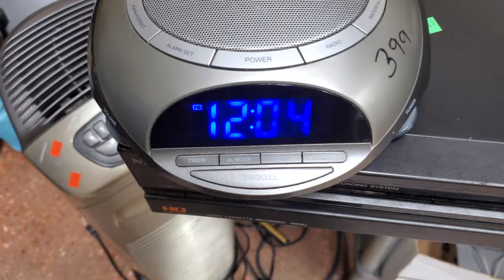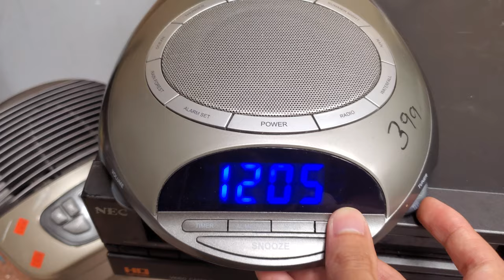Homedics SS-4500 Soundspa Clock Radio